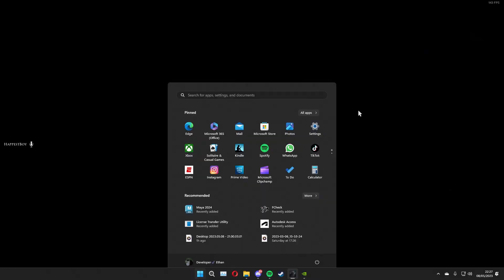3 Goofs Playing Demonologist!!!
have fun watching this one you spanners